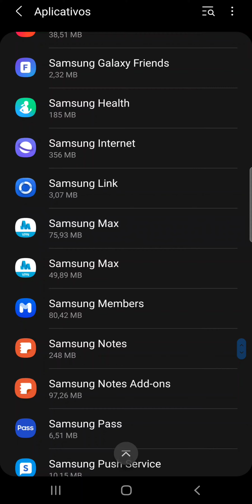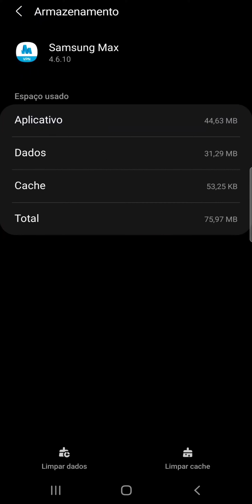Como limpar o CACHE do App Samsung MAX no celular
Veja neste vídeo como apagar o cache do Aplicativo Samsung MAX ou Samsung VPN no celular Samsung Galaxy A70